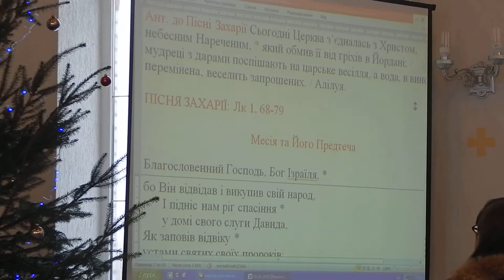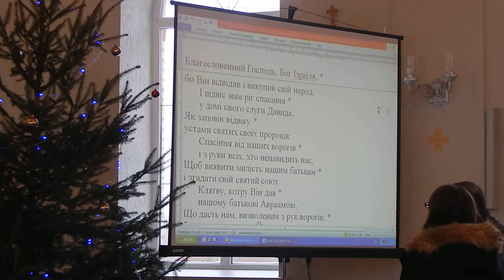Реколекції Руху “Світло-Життя" в Зарічанах, 1 I 2015 - 6 I 2015 (138)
Реколекції Руху “Світло-Життя" в Зарічанах, 6 січня 2015